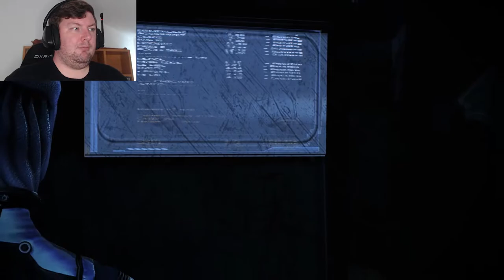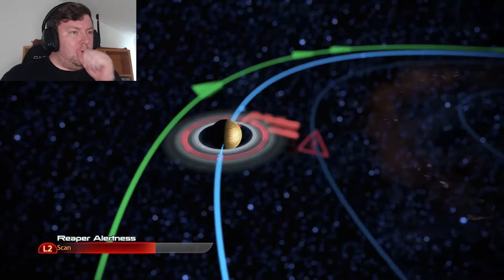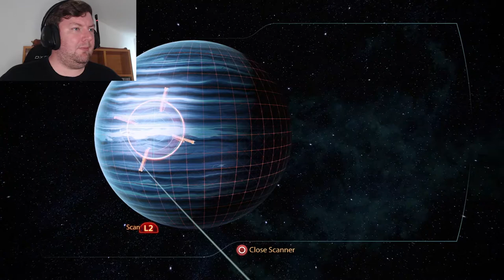Operation Suicide Mission 2 - MASS EFFECT 3: LEGENDARY EDITION – PART 19